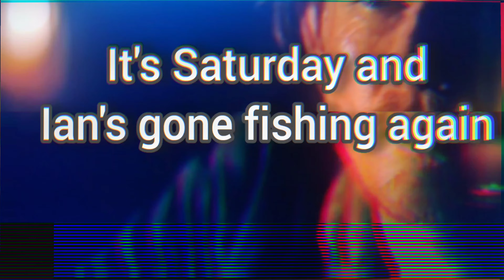It's Saturday and Ian's gone fishing again. 😂